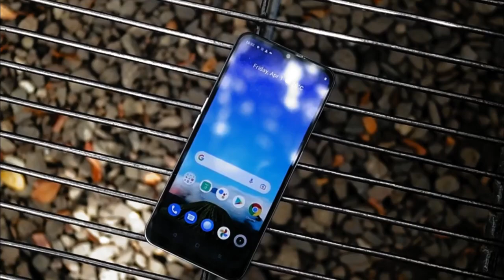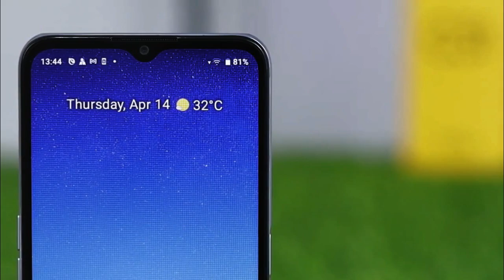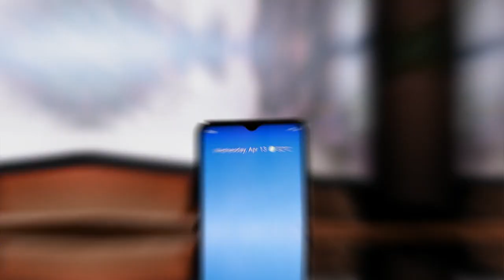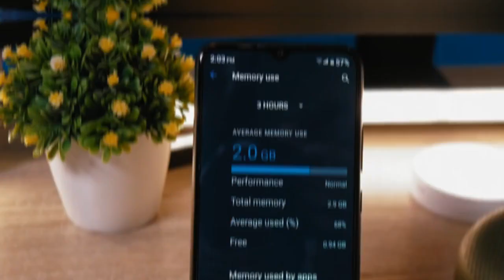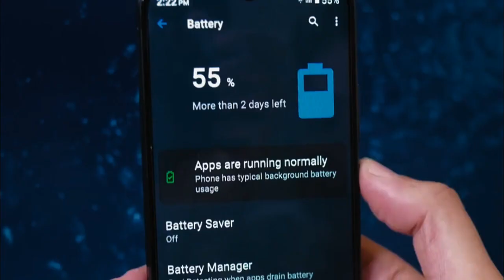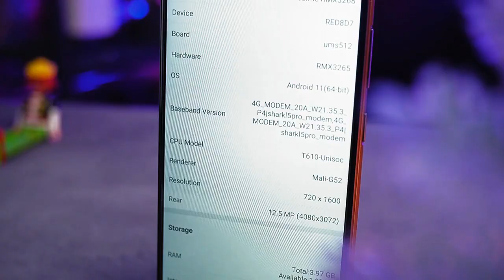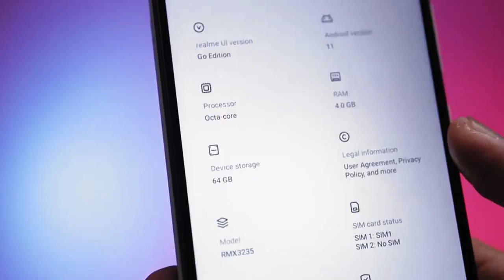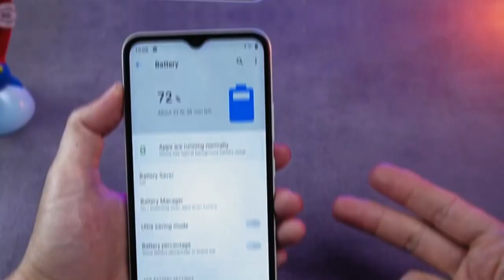5 REALME TERMURAH RAM 4GB 2022!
REKOMENDASI 5 HP REALME TERMURAH RAM 4GB HARGA 1 JUTAAN DI TAHUN 2022.

Di video ini Daftar Gadget akan merekomendasikan 5 hp realme Termurah Ram 4gb harga 1 jutaan di tahun 2022 yang bisa anda jadikan pilihan.

hp realme murah ram 4,
hp realme murah ram besar,
hp realme harga 1 jutaan ram 4gb,
hp realme gaming 1 jutaan ram 4gb,
realme murah ram 4gb,
hp realme ram 4gb murah,
hp realme ram 4gb 1 jutaan,
realme termurah ram 4gb,
hp realme 1 jutaan ram 4gb,
realme ram 4 1 jutaan,
hp realme 1 jutaan ram 4,
hp realme termurah,
hp realme gaming murah 1 jutaan 2022,
hp realme yang harga 1 jutaan,
hp realme murah 1 jutaan,
hp realme terbaik harga 1 jutaan,
realme murah 1 jutaan,
hp realme yang satu jutaan,
hp realme terbaru 1 jutaan,
hp realme ram besar harga 1 jutaan,
hp realme terbaik 1 jutaan,
hp realme 1 jutaan terbaik 2022,
10 hp realme harga 1 jutaan 2022,
5 hp realme 1 jutaan terbaik 2022,
hp realme terbaru harga 1 jutaan,